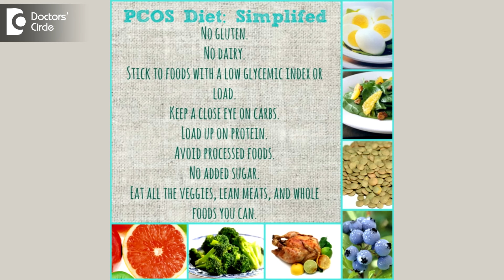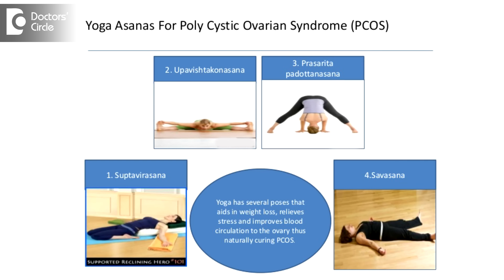How to increase chances of pregnancy in PCOD patients? - Dr. Teena S Thomas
PCOD is a hormaonal imbalance condition.Environmental factors also contributes to PCOS. Reducing weight can increase the chances of pregnancy very much. Bariatric surgery can help people who are more than 100 kgs. Hyperinsulinemia can also cause infertility. Metformin decreases Hyperinsulinemia. To treat infertility due to Pcos you need to tale ovulation stimulation drugs.